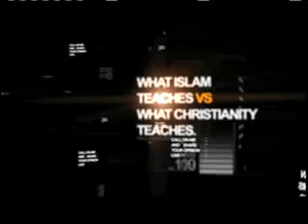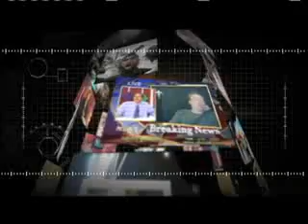لا تسرق ( 9 من 12 )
الاخ محب، د. عماد ، القس يوسف حبيبى
الوصايا العشر: لا تسرق Do not stea
12-04-10#2 Do not steal 9.flv